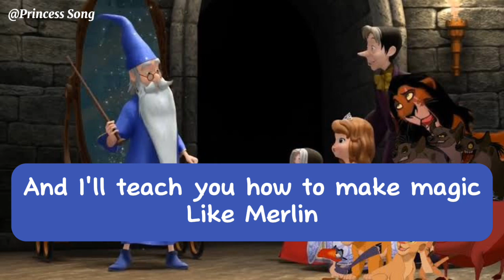Magic Like Merlin Lyrics Video, Sofia The First : Gone with the Wand